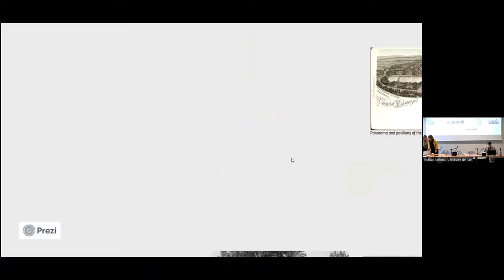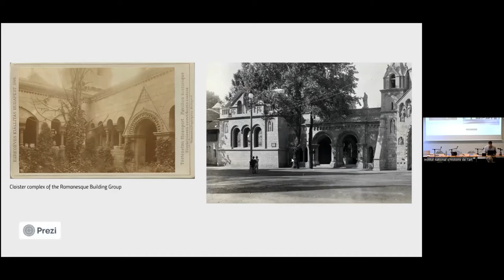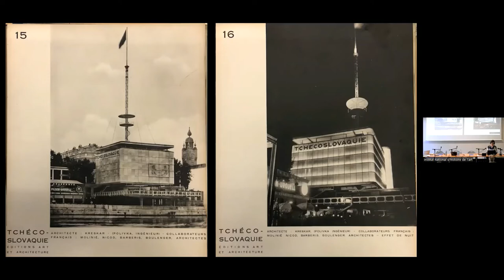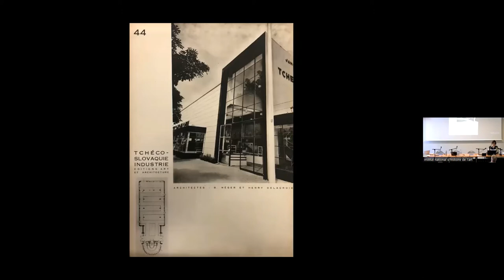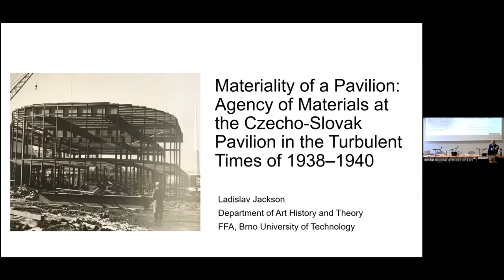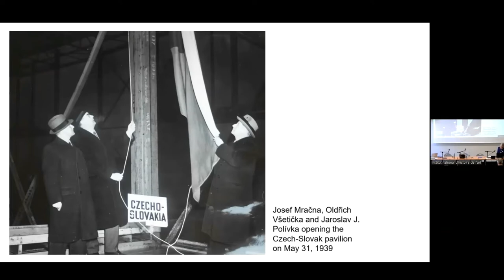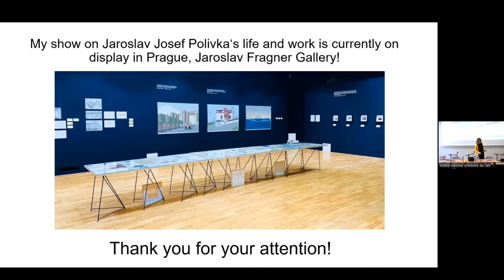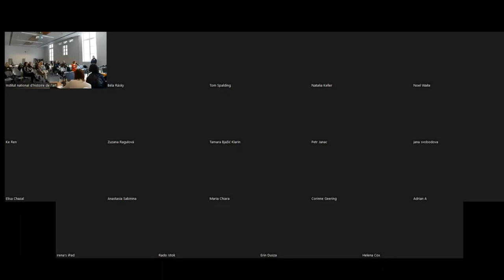Panel 1_Exhibitions, New Nations and the Human Factor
The workshop Exhibitions, New Nations and the Human Factor was held in INHA, PAris, 4 - 5 April 2022.

The workshop was part of the ERC project CRAACE (nr. 786314).